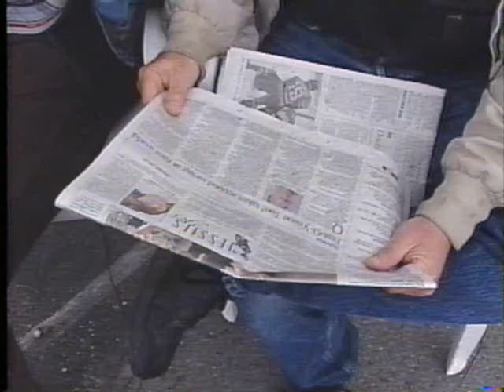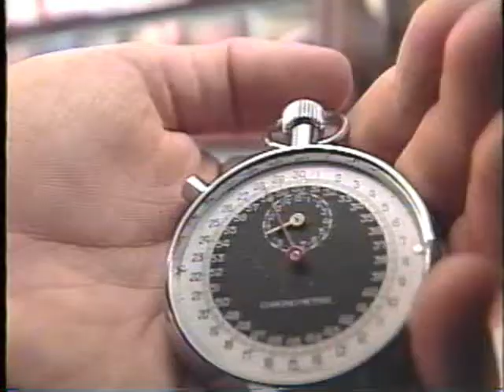Fest-O-Vision Too Opening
Fest-O-Vision Too (1994) was the sequel to a Vancouver International Film Festival feature program. The show had repeat episodes during the fall of 1994, and won a Northwest Video Award for Best Comedy. The "sand" bit was improvised for the re-airings and tacked onto the beginning.

Thinking Cap
Director, Host: Michael Klassen
Host: J.B. Shayne
Photography: Paul Beilard